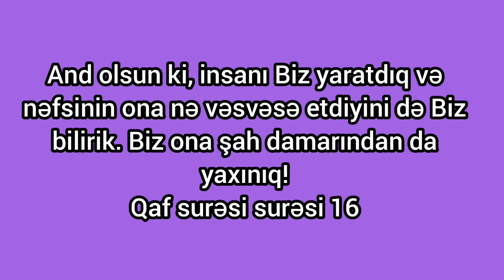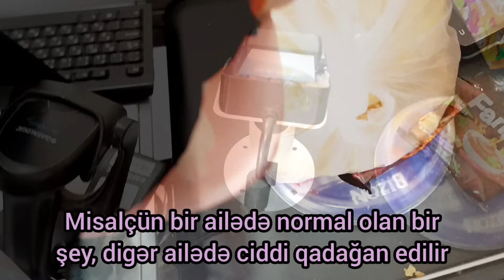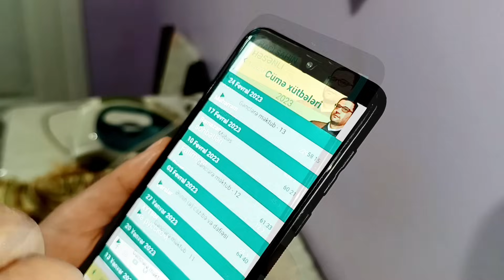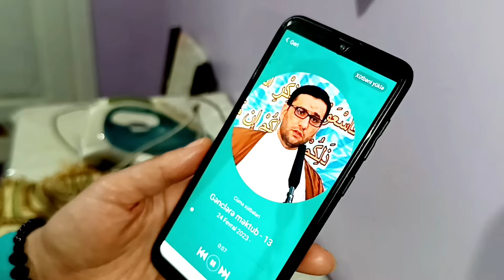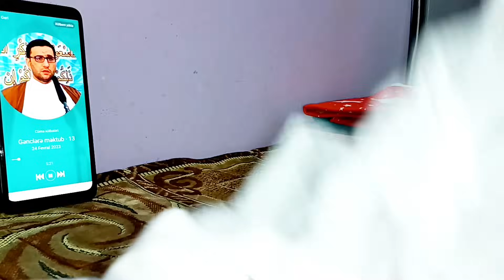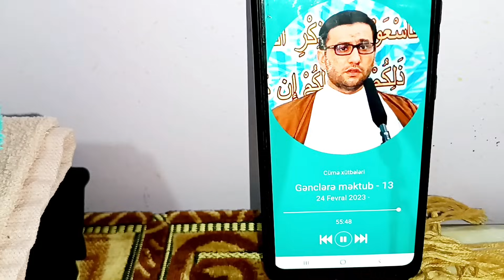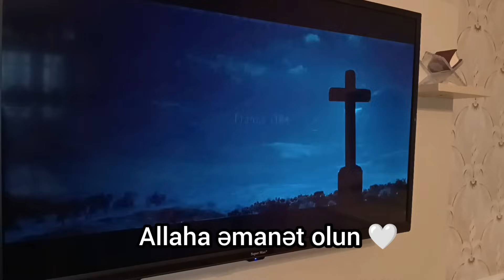💜İş gücdən sonra oğlumla film saatımız